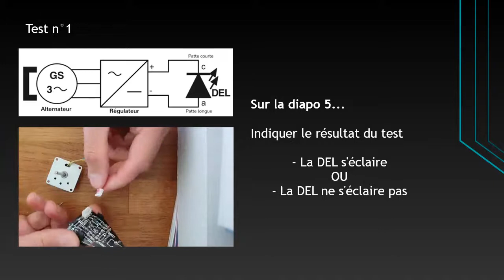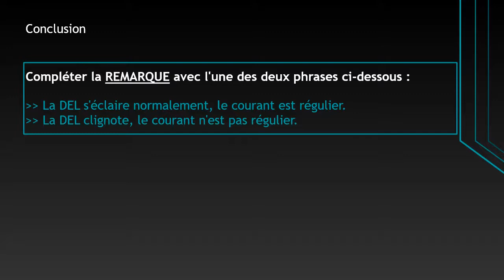Eolienne - Tests régulateur